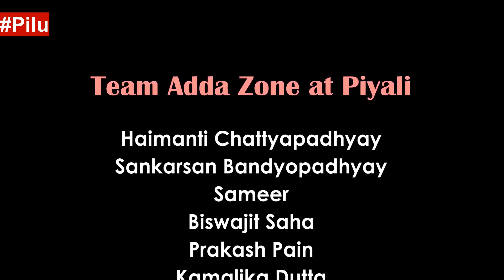Pilu || আসছে পিলু, জি বাংলায়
সঙ্গীত কে কেন্দ্র করে, জি বাংলায় আসতে চলেছে নতুন ধারাবাহিক পিলু। এই মুখ্য চরিত্রে অভিনয় করতে চলেছেন, ডান্স বাংলা ডান্স খ্যাত মেঘা দাঁ। নৃত্যশিল্পী নয়, এবার মেঘা অভিনেত্রীর ভূমিকায়। অভিনেতা গৌরব রায়চৌধুরির সাথে জুটি বাঁধতে দেখা যাবে মেঘা কে। পিলু ধারাবাহিক  নিয়ে কি বললেন মুখ্য চরিত্ররা? শুনে নেওয়া যাক ▶️